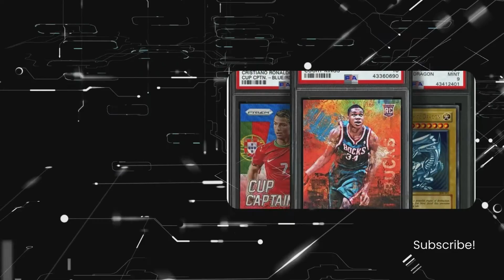How to Thrive in the Sports Card Market with Declining Prices and Fanatics Monopolies!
This is part 7 of a live stream with sports cards once again. Sports Card Mania especially if there is prspecting or high end cards. We explain what to do and how to avoid these mistakes.